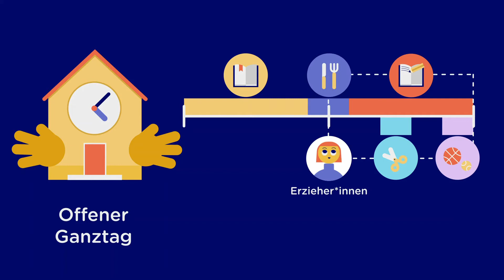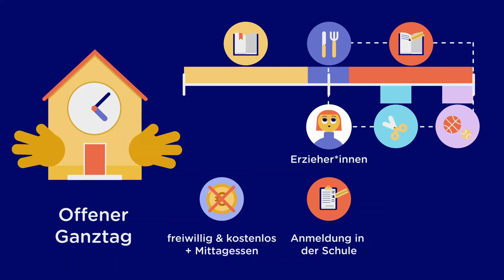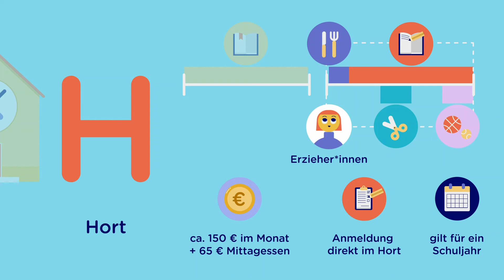Как работает школа полного дня?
БОЛЬШЕ ИНФОРМАЦИИ О ШКОЛЕ И ОБРАЗОВАНИИ ТАКЖЕ МОЖНО НАЙТИ НА ОБРАЗОВАТЕЛЬНОМ ПОРТАЛЕ И В ПРИЛОЖЕНИИ INTEGREAT: